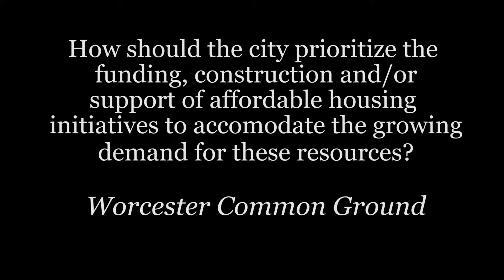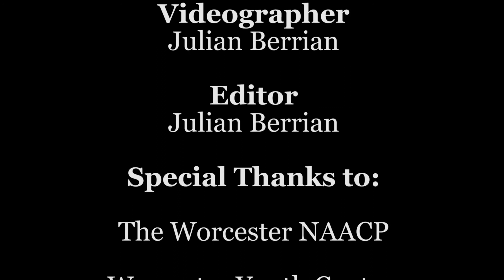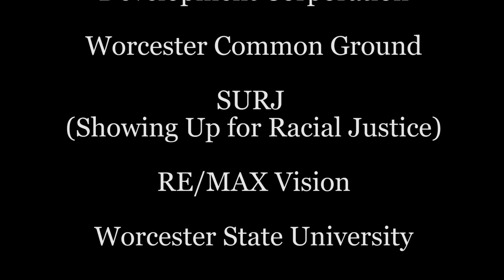Political Profiles of Worcester - Councilor At-Large Candidate Forum, Part 3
Held at the Worcester Youth Center on 10/18/17, this forum was organized by Worcester's chapter of the NAACP.